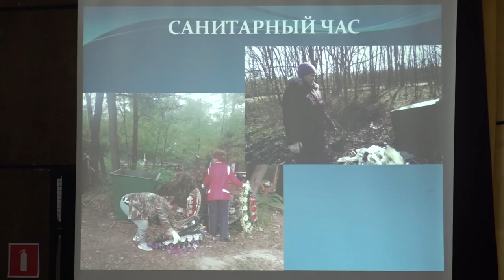Открытая сессия Совета Григорьевского сельского поселения